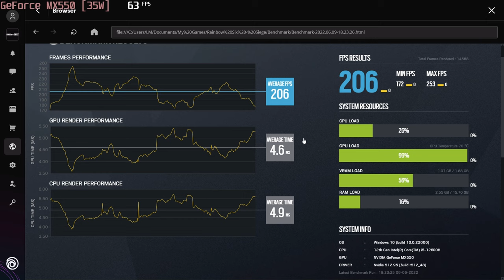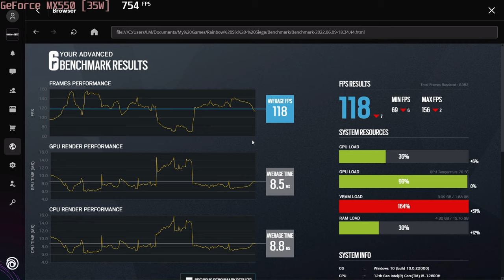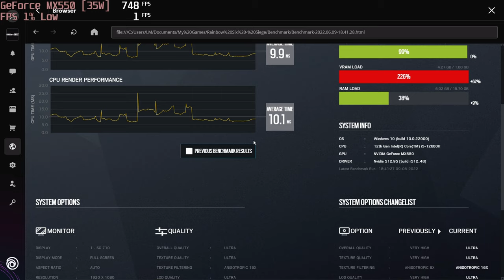🎮 NVIDIA GeForce MX550 (35W) - TC: Rainbow Six Siege gameplay benchmarks (1080p)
💻 Test Configuration:
• 2x8 GB RAM
• External Monitor

✅ LaptopMedia.com